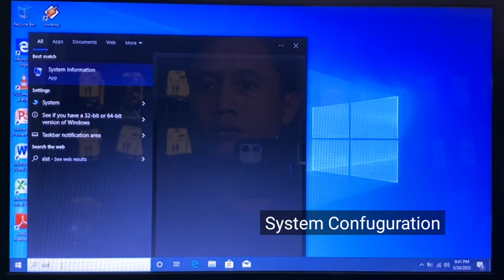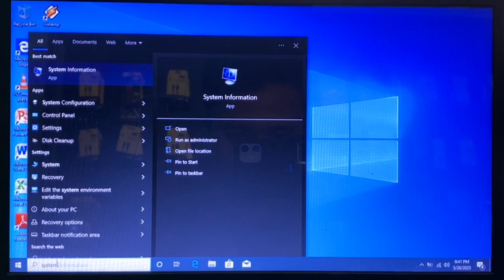Cara Menghapus 2 Windows Dalam Satu Laptop